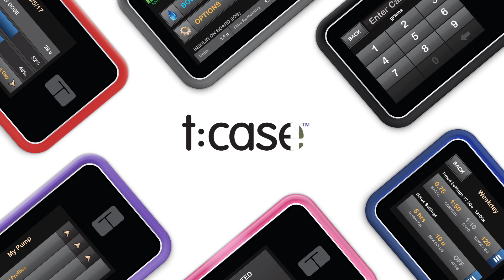Introducing the new t:case and t:case 480 now available for Tandem Pumps!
We’ve partnered with a popular cellphone case manufacturer to develop new cases for your Tandem insulin pump! These cases have a rigid plastic shell with a removable stainless steel clip. Both the t:case (designed for the family of t:slim Pumps) and t:case 480 (designed for the t:flex Pump) allow day-to-day pump functions to be performed without removing the pump from the case, like viewing your screen, accessing the Wake Button, changing a cartridge, and charging your battery! Now available on the Tandem webstore and Amazon.